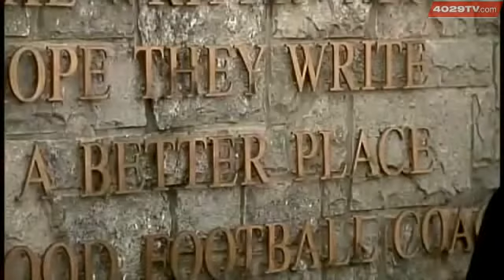Joe Paterno's Statue Keeps His Legacy Alive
Mixed emotions were apparent at today's Penn State game, but the scandal didn't stop several fans from flocking to former Coach Paterno's statue.